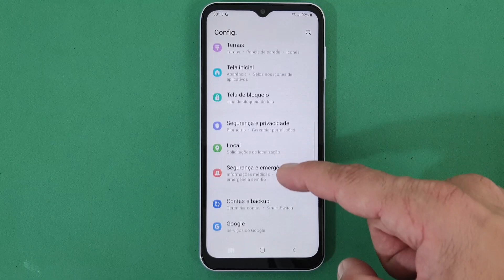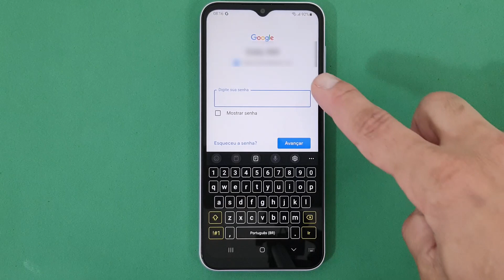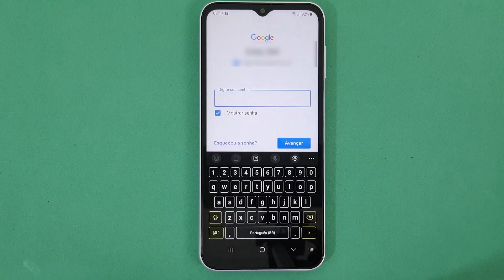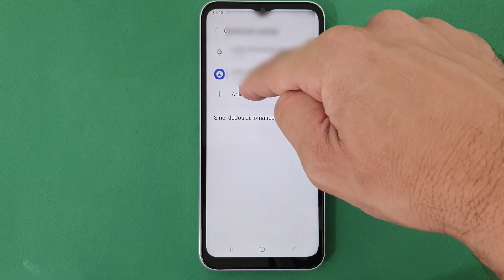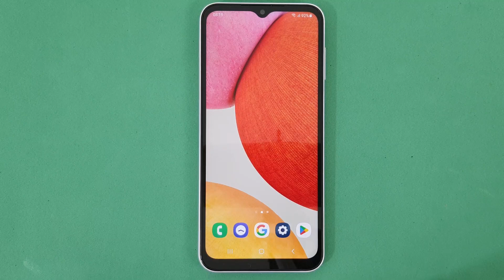COMO ADICIONAR A CONTA GOOGLE NO CELULAR SAMSUNG GALAXY A14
Você precisa ter uma conta Google conectada no seu smartphone para poder usar os serviços da Google, tais como o Gmail, o YouTube, o Google+, o Fotos, entre outros. Assim, se você já tem uma conta com algum desses serviços, já tem uma conta do Google e pode usar o mesmo nome de usuário e senha para acessar todos os outros serviços. Além disso, existem vários aplicativos dos serviços do Google que já estão pré-instalados em um aparelho com sistema operacional Android.

Assim, para poder usar estes aplicativos, inclusive o Google Play Store, que é a loja oficial da marca, você precisa fazer login com uma conta do Google no seu dispositivo e a informação dos serviços como o Gmail serão sincronizados com seu aparelho de forma fácil e rápida. E para saber como fazer esse tipo de conexão facilmente basta seguir o passo a passo do vídeo.